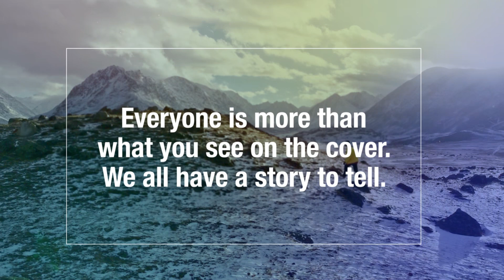Everyone has a story... and whatever your transformation looks like, it's an accomplishment!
These stories are so inspiring.
Our 2021 Positively Unstoppable Champions and DDPY Success Stories each have their own unique journey, they have each overcome their own unique struggles, and created their own unique story!
Congratulations to all of our 2021 DDPY Champions.